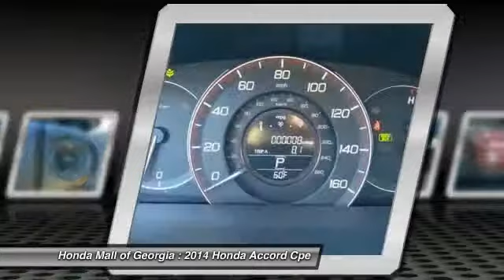2014 Honda Accord Cpe Buford GA 430031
This 2014 Honda Accord Coupe 2dr 2dr I4 CVT LX-S Coupe features a UNSPECIFIED 4cyl Gasoline engine. It is equipped with a Automatic transmission. The vehicle is CRYSTAL BLK PRL with a IVORY CLOTH SEAT TRI Cloth interior. It is offered with a full factory warranty. -